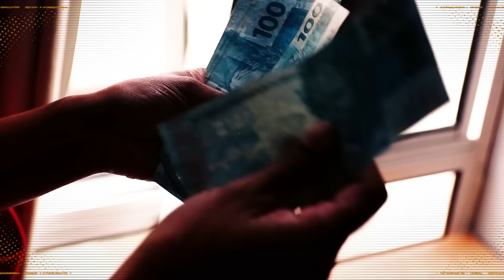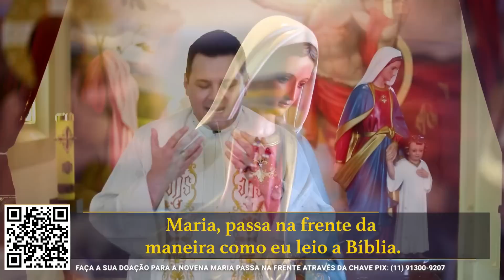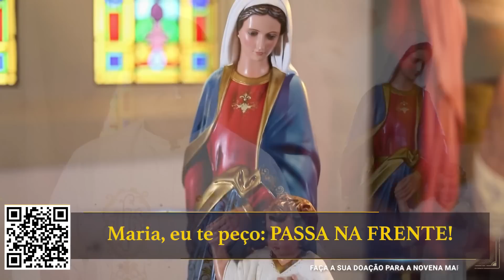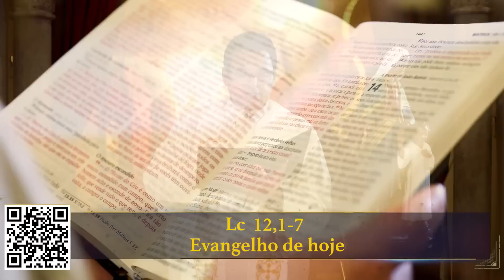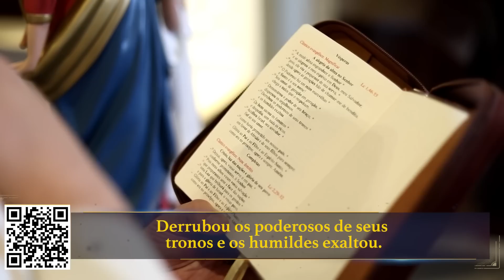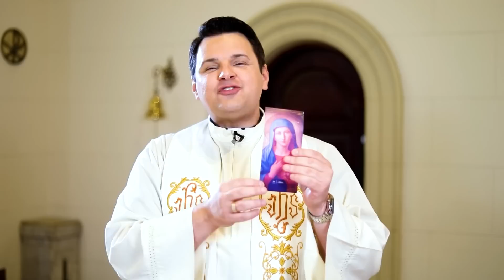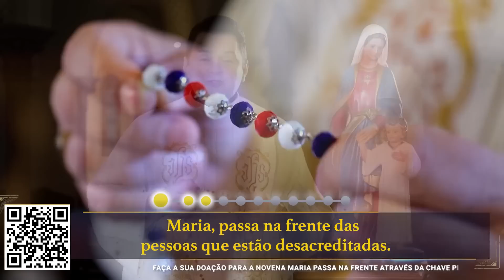Novena Maria Passa na Frente - 14/10/22